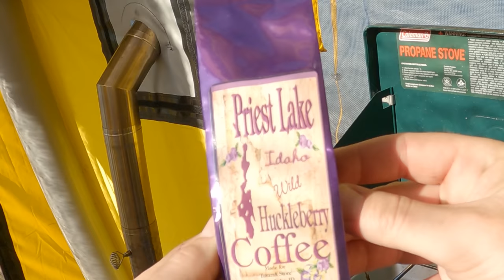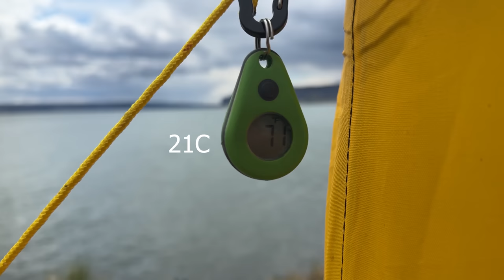2 Nights in an Inflatable Hot Tent Cabin!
2 nights camping in my inflatable tent next to a lake. I enjoyed paddling my canoe and fishing! The location was amazing. I ate very well on this trip.

GOD BLESS!

"New Ambitions" By - Trevor Kowalski
"Liquid Sun Rays" By - Alan Ellis
"Come Follow" By - Alan Ellis
"The Poetry of Self" By - Cora Zea

Some Gear Used:

Espresso Maker
Coffee Maker
Bug Zapper
Fry Pan